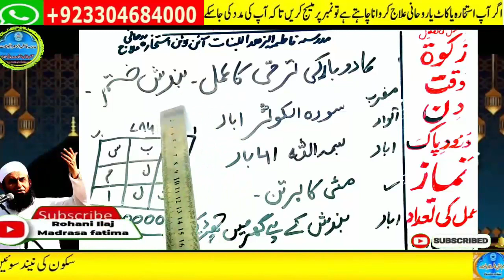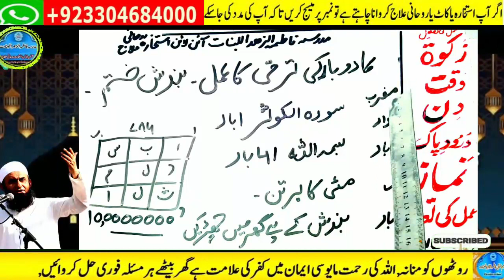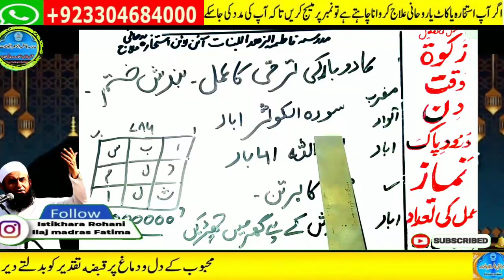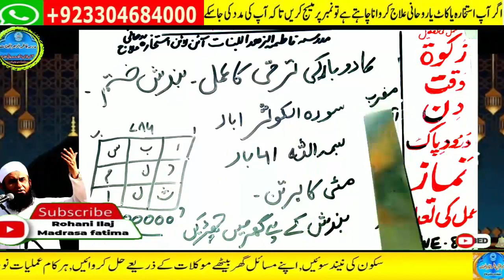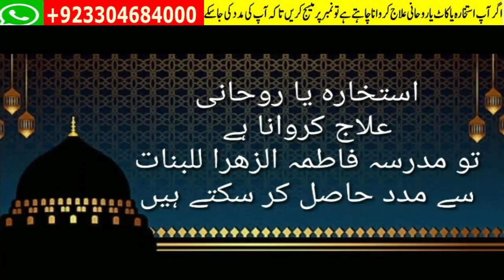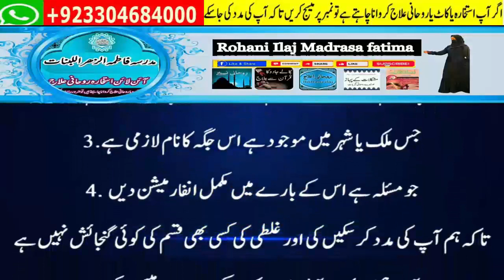Amir hone ka wazifa, daulat ka wazifa, rizq ka wazifa, wazifa for money, jab, pari, mokil ka amal